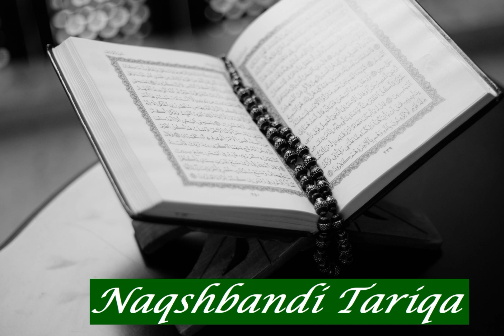Abdussalam Ramadan: Sura 32 As Sajda